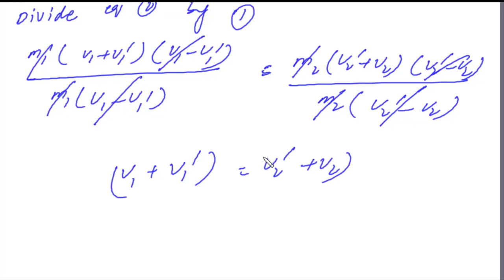Elastic Collision in One Dimension | Chapter 3 Motion and Force | Lecture 10 | Physics| ACE Academia